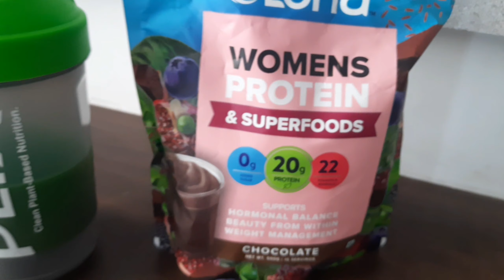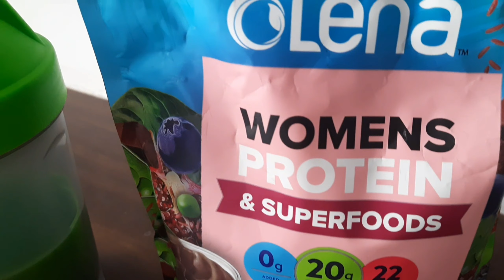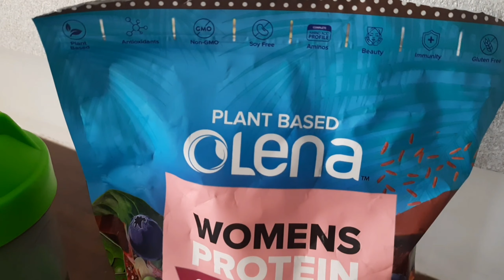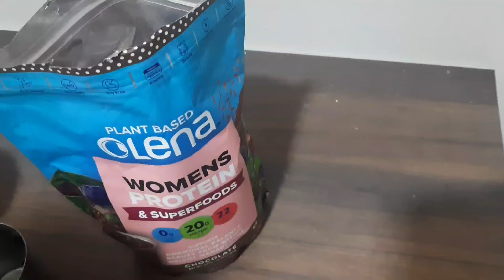Plix Women's Protein powder | Plix best protein powder for weight loss female | Honest Review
Women’s Protein :

Plix Womens Protein & Superfoods, best protein powder for weight loss female, Balancing Hormone, Fight Free Radicals & Help boost Immunity, womens intimate health issues like PCOD, PCOS for women.

Buy my Favourite Plix Womens Protein & Superfoods best protein powder for weight loss female:

Get A Free Customised Diet Plan + Consultation Call on all your orders.